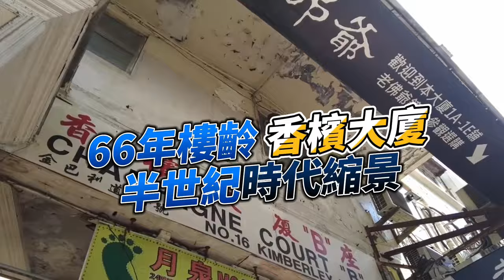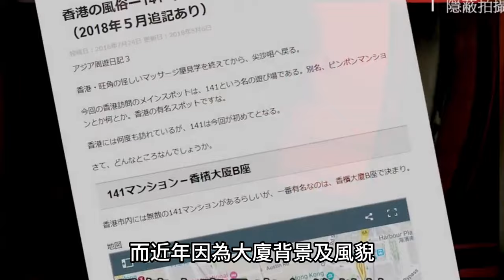66年香檳大廈 半世紀香港時代縮景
66年香檳大廈 半世紀香港時代縮景
歷史已成塵埃⋯⋯